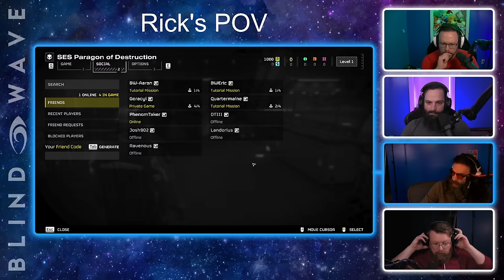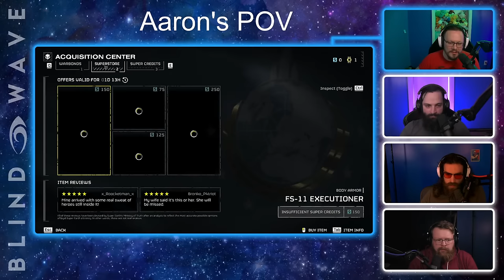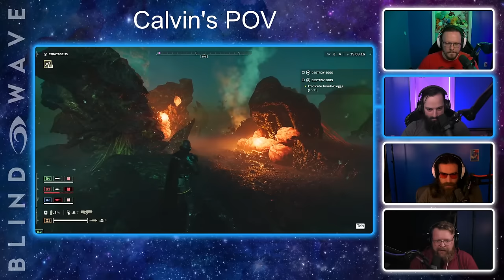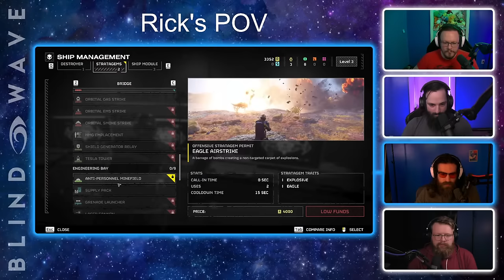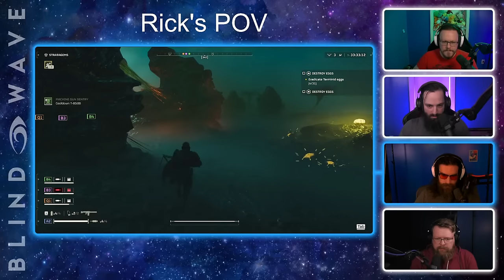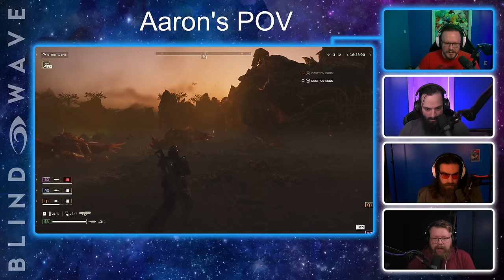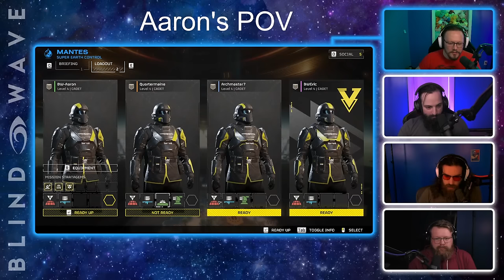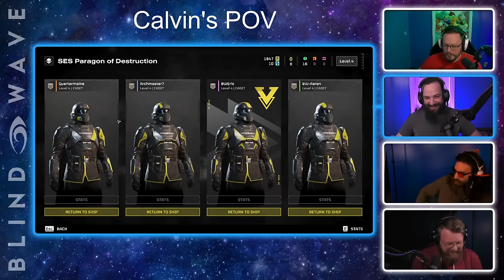Blind Wave are earning their capes in Helldivers 2! - LIVE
The crew is earning their capes to defend Super Earth in Helldivers 2!